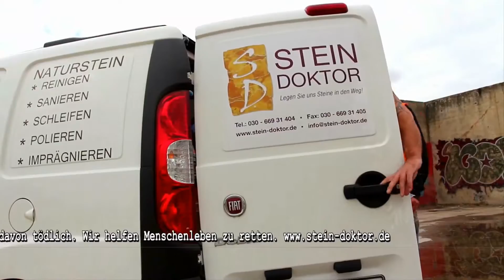Rutschsicherheit in Berlin - Trittsicherheit durch Rutschhemmung vom Stein-Doktor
Unsere Dienstleistungen zum Thema Rutschsicherheit -

Rechtsichere Messung dem DIN 51131 und Bewertung der Trittsicherheit vor Ort, inklusive Prüfbericht und Maßnahmenkatalog.

Einteilung der Böden in:

A) Bodensystem kritisch -- Besondere Maßnahmen erforderlich.

B) Bodensystem eingeschränkt betriebstauglich -- Maßnahmen erforderlich.

C) Bodensystem uneingeschränkt betriebstauglich Durchführung der Erhöhung der Trittsicherheit vor Ort

Durchführung der Erhöhung der Rutschsicherheit vor Ort (A-besondere Maßnahmen), Beratung und Schulung des Personals (B-erforderliche Maßnahmen).

Diese Durchführung zur Verbesserung der Rutschsicherheitskeitsklasse zur Vermeidung von Stürzen wird von uns je nach Anforderung entweder chemisch oder mechanisch durchgeführt.

Wir  erstellen für Sie Gutachten zur Bestimmung der Rutschsicherheit Ihres Bodenbelages.

Dieses wird z.B. bei folgenden Punkten notwendig:

Ursachenprüfung bei Unfällen oder Beinaheunfällen durch stürzen;
Wenn beim Begehen ein Boden subjektiv als "rutschig" erscheint
Vorher-/Nachher-Prüfungen, bei vor Ort hergestellten Oberflächen oder im Anschluss an eine Nachbehandlung
Änderung des Reinigungsverfahrens;
Soll-/Ist-Vergleichsprüfungen zur Feststellung von Unterschieden zwischen dem Neu- und Betriebszustand;
Nutzungsänderung
Wirksamkeitskontrolle von der getroffenen Maßnahmen zur Verbesserung oder Erhaltung der Rutschsicherheit
Sie erhalten von uns eine eindeutige Stellungnahme bzgl. der Trittsicherheit Ihres Bodenbelags gemäß der vorhandenen berufgenossenschaftlichen Richtlinien und Verordnungen. Dabei werden neben der Messung der Trittsicherheit auch die spezifischen Nutzungsbedingungen und sämtliche Einflussfaktoren mit Ihren Folgen und Auswirkungen auf die Rutschhemmung berücksichtigt. Anhand eines Rutschhemmungskatasters helfen wir Ihnen bei der Überwachung der Trittsicherheit

Ausführliche Informationen rund um das Thema Rutschsicherheit, haben wir auf der Seite zusammengestellt.

Um uns noch besser kennenzulernen gibt es hier weitere Informationen zu mir und meiner Profession.